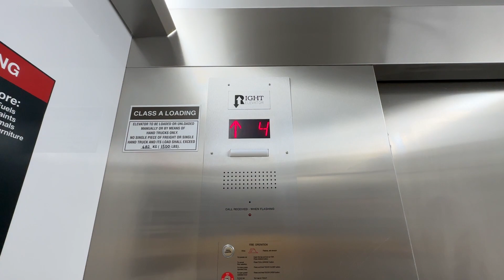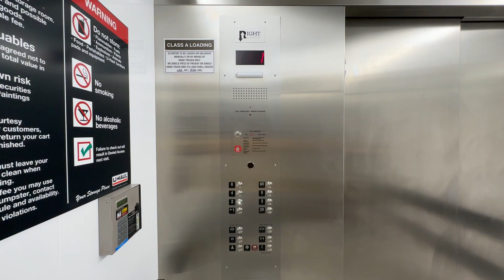Right Traction Elevator | U-Haul | Strip District - Pittsburgh, PA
This unfortunately recently replaced a manual Otis Micro-Drive freight car.  This is a nice hefty install though.  It was added to the controller with the Headrick next to it.  Other than a controller upgrade, that car remains the same.

Elevator Facts

Installed By: Right
Hoist: Traction
Fixtures: MAD - BP
Type: Passenger
Capacity: 6000 lbs
Installed: 2022

Video Facts

Date Recorded: 5/30/2023
Recording Device: iPhone 14 Pro Max
Video Formats: 1080p, 60 FPS, Ultra-Wide Angle
Other Filmers: None